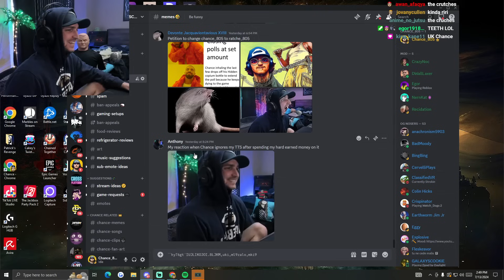ULTIMATE ELDEN RING DLC RAGE Compilation #24